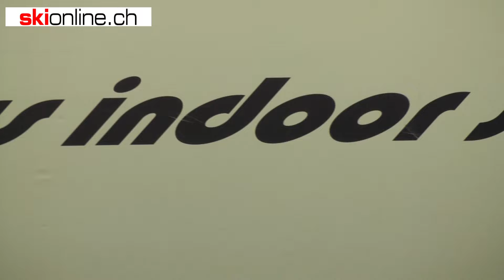Michael Brügger: "Wir bereiten die Fahrer optimal für die Rückkehr auf den Schnee vor"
Michael Brügger, Instruktor von Swiss Indoor Skiing in Interlaken, äussert sich zu den Vorteilen, welche die Anlage in Interlaken für Athletinnen und Athleten bietet, die nach einer Verletzung in den Skisport zurückkehren können.
Autor: skionline.ch